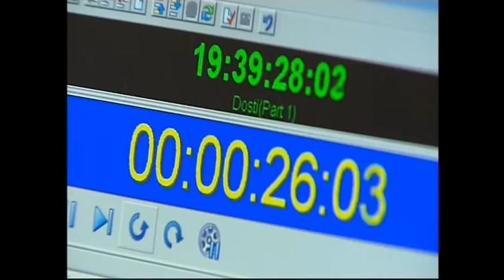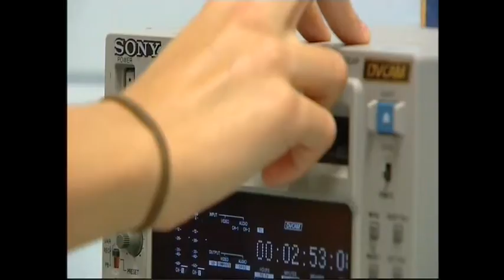Joys World interview on ABC TV news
Don't let the Australian Government cut the funding to Community Access TV. Australian Community TV is a genuinely open access facility affording all members of the community an opportunity to create TV programs for broadcast on free-to-air television. Without CTV we lose genuine media diversity, a training ground for up-and-coming TV talent, a resource for tertiary institutions to provide real world experience to students, coverage of local events and festivals and a medium for local sports organisations without access to mainstream media. You also lose a whole heap of interesting, quirky, niche and local programs on free-to-air TV, reflecting the extraordinary diversity of Australian society. (thanks to Graham Garfield for the spiel )